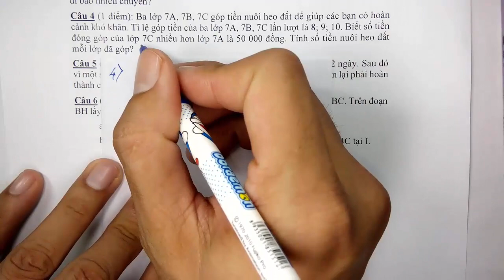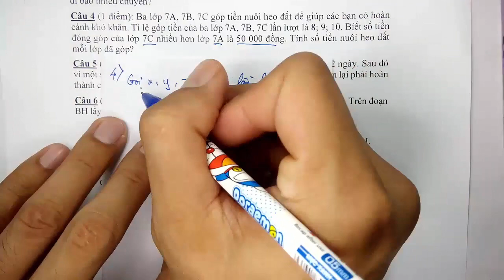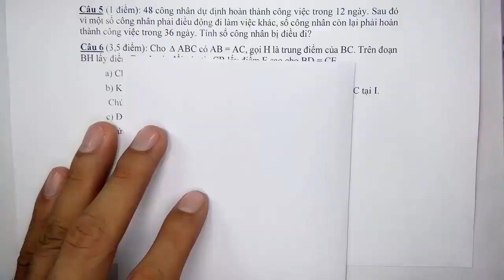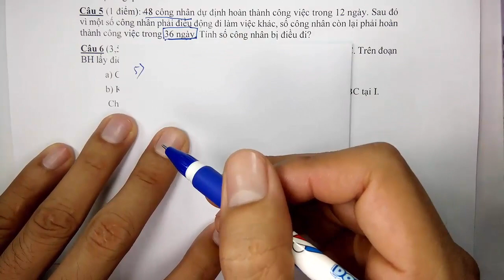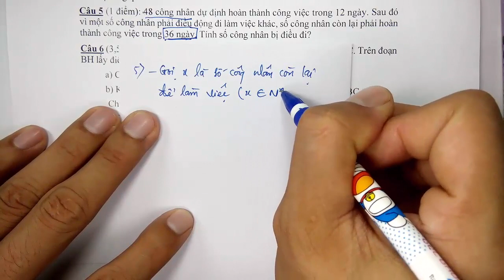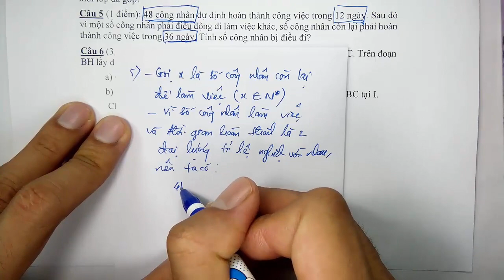Toán học lớp 7 - Đề thi học kì 1 - Năm học 2021 - 2022 - Đề 2 - Tiết 3 ( Cực hay )